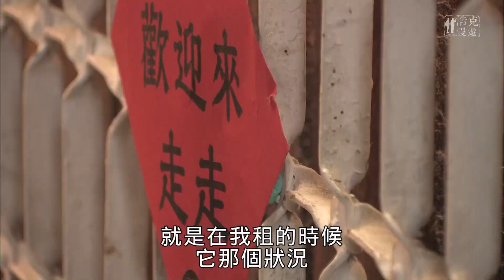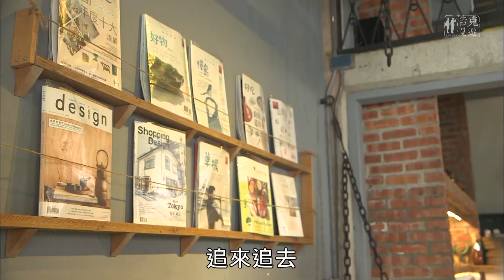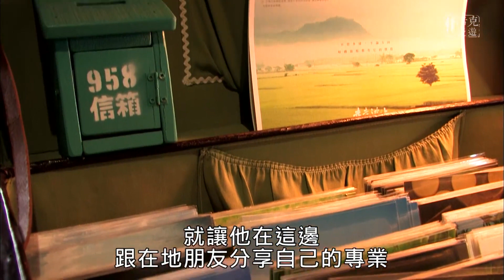【浩克慢遊小旅行】鄰居們分享舊有記憶 舊診所新旅店 分享旅行故事｜台東池上｜旅行｜公視＋追全季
大白，池上的新移民，租了舊診所成旅人友善空間。鄰居們來訪，補充自己與診所舊有的記憶後，房子活起來了。那是讓人羨慕的友誼，像學生年代一起翹課的朋友，一吆喝，關了各自的店，帶了各自準備的食物，騎著腳踏車，郊遊、野餐，與新朋友分享自己的夢想與故事...